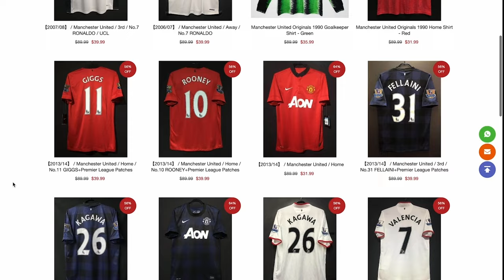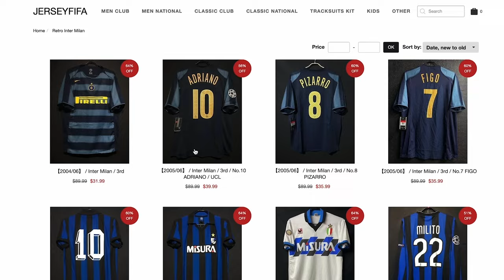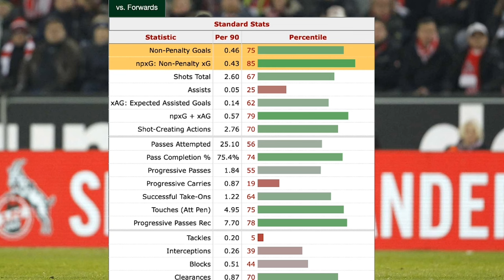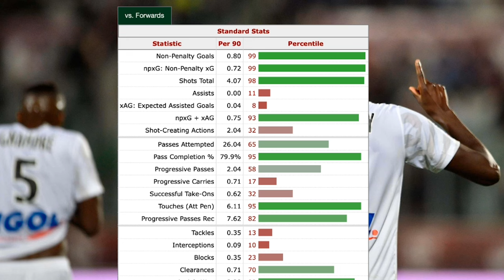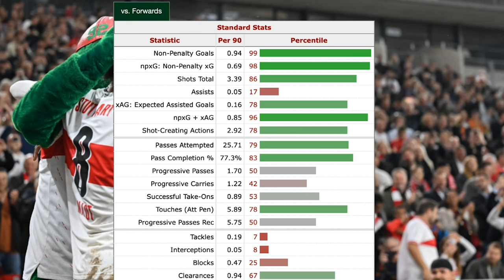Should Man Utd Sign Serhou Guirassy? (He's Scored More than Haaland!)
(USE CODE: ATLANTIS)